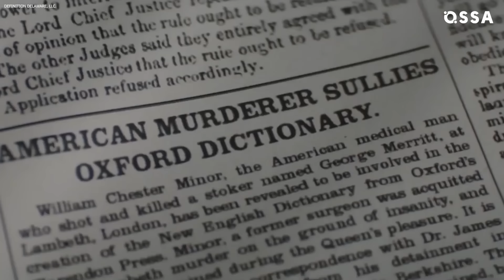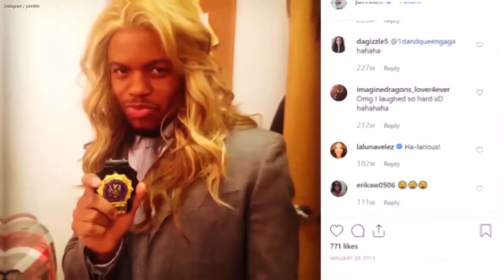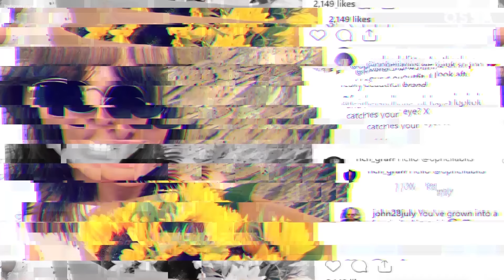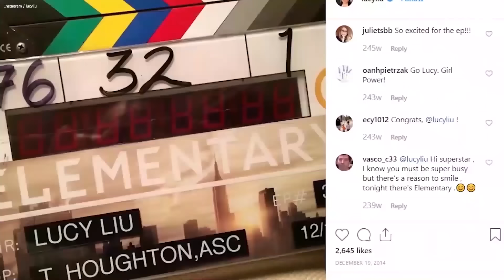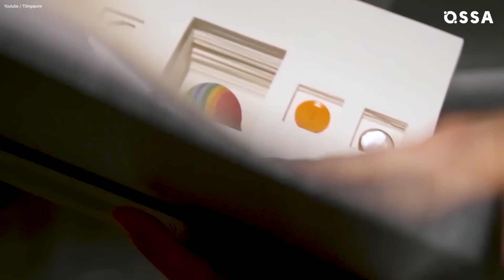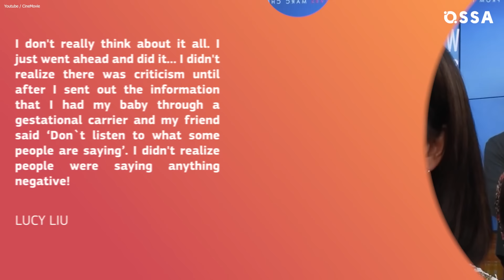Elementary Cast: Real-Life Partners Revealed |⭐ OSSA Radar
Do you also miss Elementary TV series and want to know what the cast of the show is going to do in the near future? Find the answers in this video!

0:34 Why did the marriage of Johnny Lee Miller and Angelina Jolie end?

2:59 Did you know that Natalie Dormer aka Irene Adler failed her exam at the University of Cambridge?

4:39 For what roles did Aidan Quinn aka Captain Thomas Gregson receive two Emmy awards?

06:02 Did you know that before "Elementary" Jon Michael Hill had already acted as a policeman?

06:58 Did you recognize Ophelia Lovibond in the Rocketman movie?

08:11 What hobbies does Lucy Liu have?